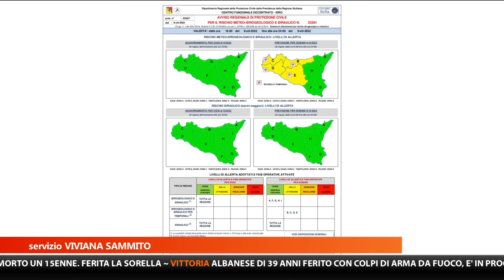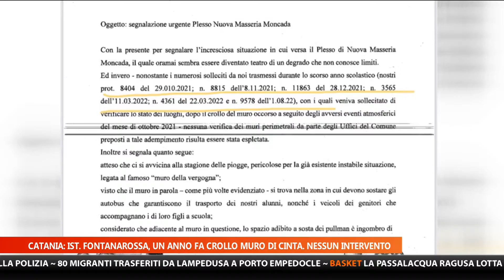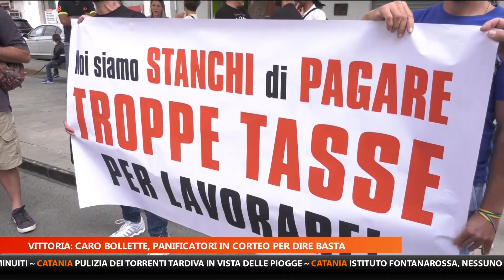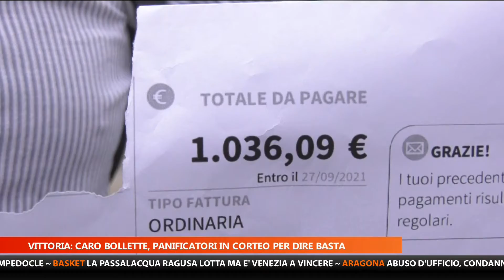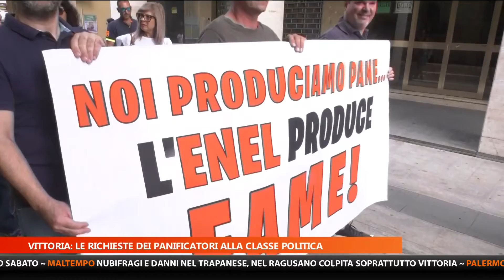MTG EDIZIONE DELLE 14:00 DEL 10 - 10 - 2022